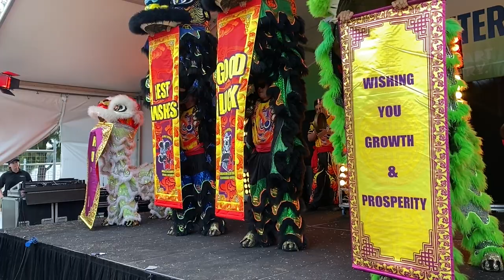Celebrating Luna New Year in Canberra - Prosperous Mountain Lion Dance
Wishing you all a Happy Luna New Year! We joined the Canberra Prosperous Mountain Dragon and Lion Dance for some festivities. Cindy even got to bring one of the lions to life in a ceremony!

Here is the latest schedule for the upcoming lion dance events. Please book If you are interested in checking them out. Anyone interested in volunteering is welcome to reach out to the Canberra Prosperous Mountain Dragon and Lion Dance

𝐓𝐡𝐮𝐫𝐬𝐝𝐚𝐲 𝟏𝟏 𝐅𝐞𝐛 (𝐍𝐘𝐄)
7.30pm Mee Sing Chinese Restaurant Lyneham (Ph 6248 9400)
9.00pm Sakyamuni Buddhist Centre  Lyneham
Midnight Sakyamuni Buddhist Centre Lyneham
𝐅𝐫𝐢𝐝𝐚𝐲 𝟏𝟐 𝐅𝐞𝐛
12.30pm IPHO Marcus Clarke St
1.30pm IPHO Garema Place
6.30pm Canberra Labor Club Group Belconnen (Ph 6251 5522)
7.30pm Gungahlin Lakes Club (Ph 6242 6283)
9.00pm Casino Canberra / Natural 9 (Ph 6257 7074)
10.00pm XO Narrabundah (Ph 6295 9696)
𝐒𝐚𝐭𝐮𝐫𝐝𝐚𝐲 𝟏𝟑 𝐅𝐞𝐛
12.00pm Lion City - Singaporean hawker food (Ph 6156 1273)
1.30pm Ginseng Hellenic  (Ph 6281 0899)
5.30pm The Tradies Dickson (Ph 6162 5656)
6.30pm Canberra Labor Club Group (Ph 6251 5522)
7.30pm Ainslie Football & Social Club (Ph 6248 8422)
𝐒𝐮𝐧𝐝𝐚𝐲 𝟏𝟒 𝐅𝐞𝐛
10.00am Hu Guo Bao En Temple Nicholls
11.30am Ginseng Hellenic (BOOKED OUT)
12.15pm YumCha CBD (Ph 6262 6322)
1.15pm Ginseng Hellenic(BOOKED OUT)
4.00pm Hellenic Club of Canberra (Ph 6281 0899)
5.30pm Asian Noodle House Belconnen (Ph 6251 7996)
6.30pm Canberra Labor Club Group Belconnen (Ph 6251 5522)
𝐓𝐡𝐮𝐫𝐬𝐝𝐚𝐲 𝟏𝟖 𝐅𝐞𝐛
6.30pm Masterbao Chinese and Malaysian Restaurant Canberra 包大人 - EY building (Ph 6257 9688)
𝐅𝐫𝐢𝐝𝐚𝐲 𝟏𝟗 𝐅𝐞𝐛
7.30pm Au Lac Vegan Cuisine Dickson (Ph 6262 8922)
𝐒𝐚𝐭𝐮𝐫𝐝𝐚𝐲 𝟐𝟎 𝐅𝐞𝐛
12.00pm Grazier Lane (Geocon Republic Precinct), Belconnen
2.00pm Grazier Lane (Geocon Republic Precinct), Belconnen